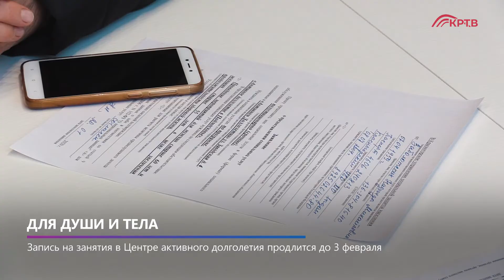КРТВ. Для души и тела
В красногорском Центре активного долголетия на Заводской, 4 прошёл день открытых дверей